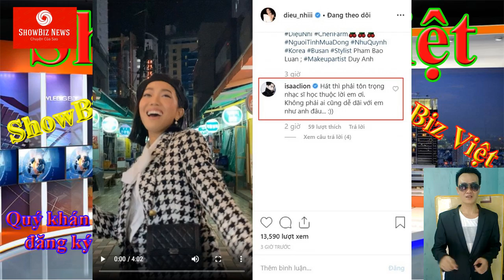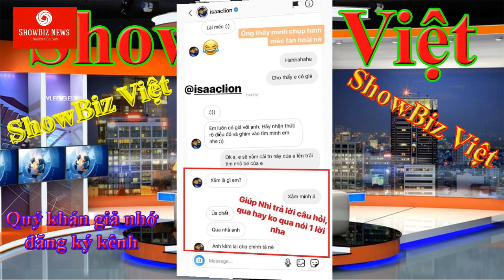Sau khi Isaac nhắc nhở, Diệu Nhi xin lỗi chủ nhân bài hit “Người tình mùa đông” vì sự cố hát sai lời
Sau một thời gian dài theo đuổi sự nghiệp cover kiêm phá hit, Diệu Nhi lần đầu tiên lên tiếng xin lỗi công chúng và chủ nhân bài hát vì hát sai lời.